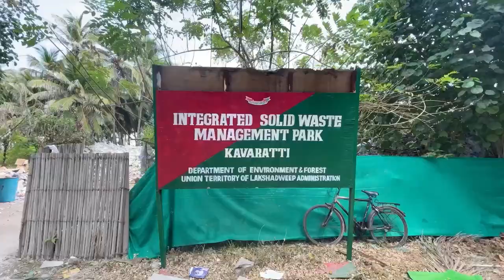CORALS SHIP VOYAGE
Lakshadweep had entered my bucket list ever since I watched the Malayalam movie Anarkali. An isolated place, but inhabited like the other areas on the planet; quiet and serene, caressed by the Arabia Sea from all the sides. The best place to understand the art, care, and imagination of God.

🎵 Track Info:

Title: Talk To Me by Peyruis

🎵 Track Info:

Title: Get Up
Artist: SilentCrafter
Genre: Dance & Electronic
Mood: Funky

kavaratti island,
kavaratti ship,
kavaratti song,
kavaratti city,
kavaratti cruise,
kavaratti island lakshadweep,
kavaratti island resort,
kavaratti ship video,
kavaratti airport,
kavaratti airport landing,
kavaratti atoll,
kavaratti aquarium,
kavaratti and bangaram,
akashavani kavaratti,
i'm a bad kavaratti,
kavaratti beach resort,
kavaratti bsc nursing,
mv kavaratti bunk class,
kavaratti city drone view,
kavaratti cruise package,
kavaratti city video,
kavaratti smart city,
kavaratti nursing college,
kavaratti ship gold class,
kavaratti deep,
kavaratti dweep,
kavaratti desalination plant,
mv kavaratti diamond class,
kavaratti island drone view,
kavaratti scuba diving,
kavaratti full movie,
kavaratti fire,
mv kavaratti fire,
mv kavaratti food,
kavaratti government nursing college,
kavaratti gandhi statue,
mv kavaratti gold class,
kavaratti how to pronounce,
kavaratti how to reach,
kavaratti island hindi,
kavaratti island malayalam,
kavaratti is the capital of,
kavaratti island vlog,
kavaratti island telugu,
ins kavaratti,
ins kavaratti ship,
ins kavaratti study iq,
kavaratti jail,
kavaratti kerala,
kavaratti kiski rajdhani hai,
kv kavaratti,
krs karthi kavaratti,
kavaratti lakshadweep,
kavaratti language,
kavaratti lakshadweep airport,
kavaratti lakshadweep ship,
kavaratti lighthouse,
kavaratti lakshadweep india,
lakshadweep kavaratti island,
kavaratti movie,